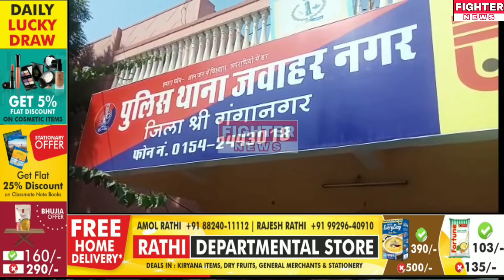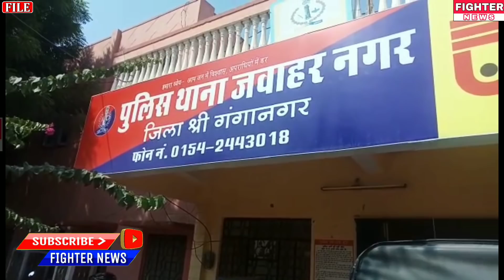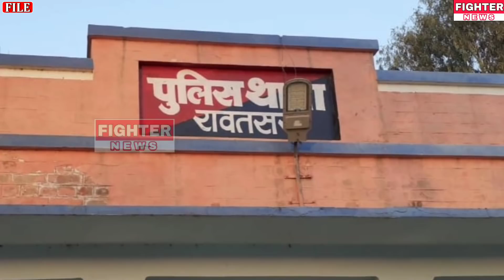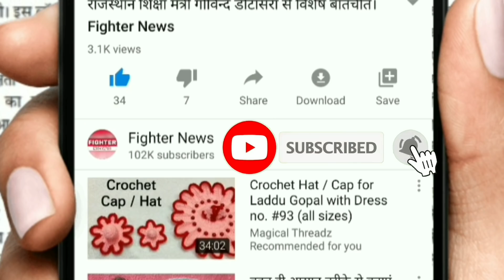16 जुलाई : श्रीगंगानगर-हनुमानगढ़ : दोपहर 3:15 बजे की 12 बड़ी खबरे। Fighter News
Fighter News

About This Video :

16 जुलाई : श्रीगंगानगर-हनुमानगढ़ : दोपहर 3:15 बजे की 12 बड़ी खबरे।